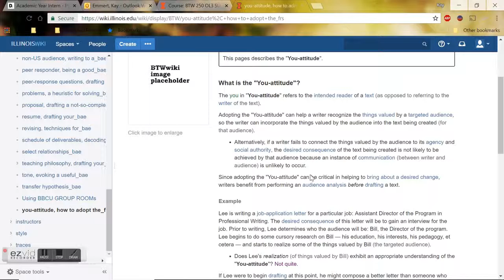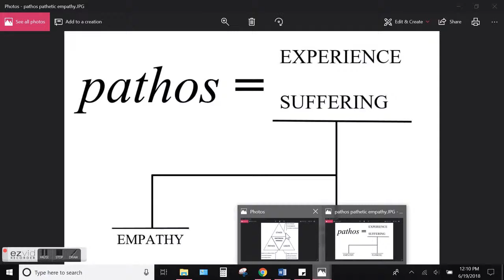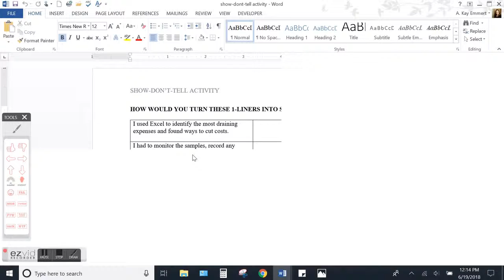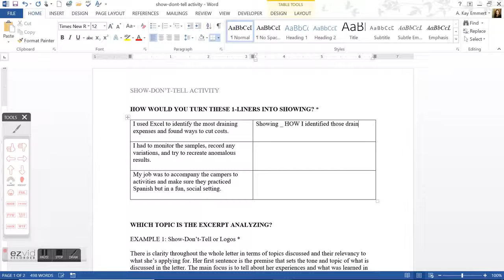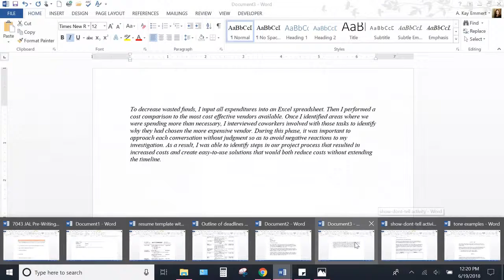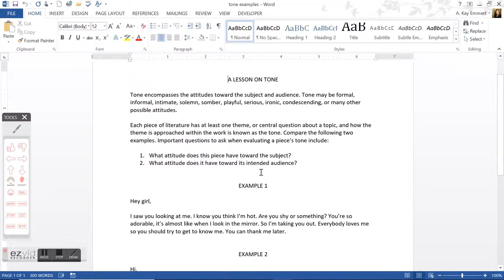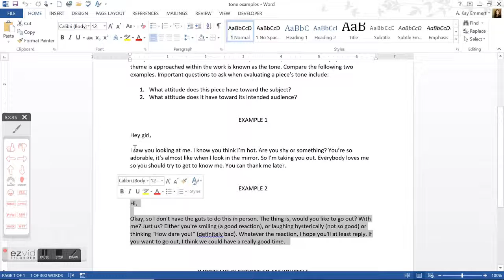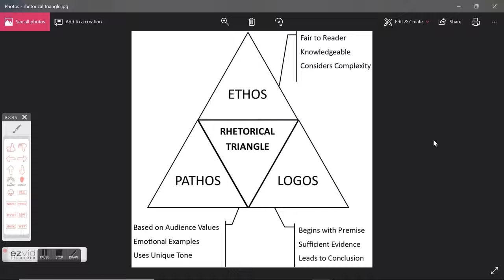BTW250: Introduction to pathos